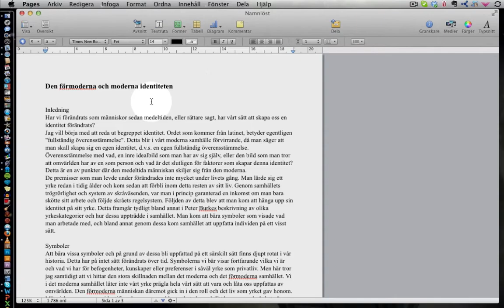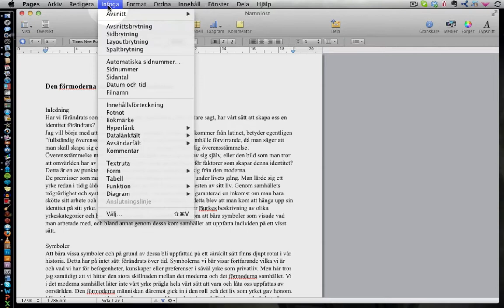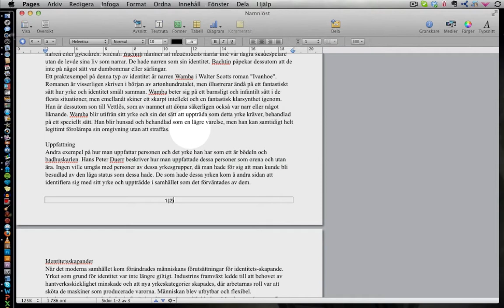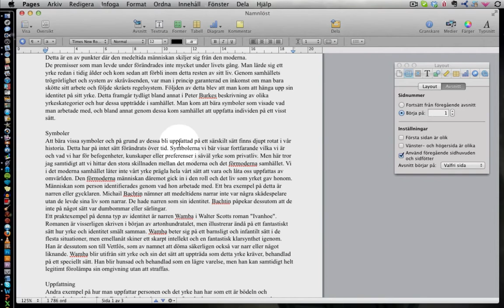Sidnumrering i pages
En kort guide om hur man infogar sidnumrering i Pages.